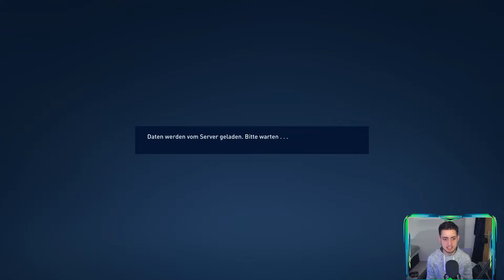Was für ein geiles Tor !! : FIFA 22 - KARRIEREMODUS mit MARSEILLE #10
🎙Mikrofon : USB Mikrofon, SUDOTACK professionelles podcast mikrofon 192KHZ/24Bit Studio Cardioid-Kondensatormikrofon-Kit mit Soundkarte Boom Arm Shock Mount Pop-Filter für Skype, Rundfunk, Youtube,Podcasts uvm

📷Webcam: eMeet 1080P Webcam mit 2 Mikrofon - NOVA Full HD Webcam mit Autofokus, Streaming Webkamera mit Low-Light Korrektur, 96 ° Sichtfeld, Plug & Play, 360 °Drehung, für Skype, Zoom, Konferenzen, Streaming